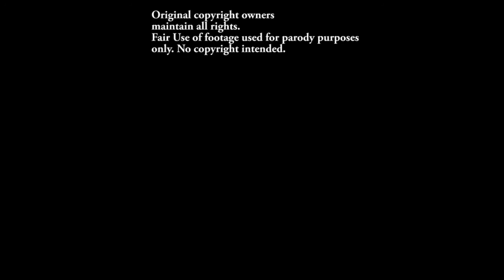Trump Tough on Russia?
I am bigly tough on Russia.